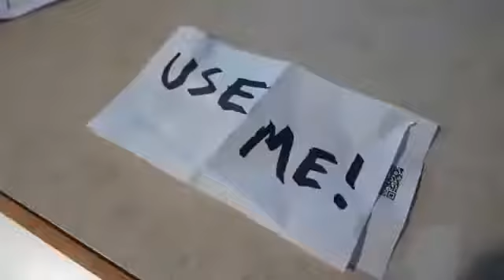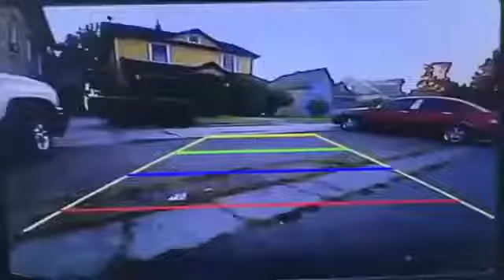OPENING 100 Surprise Shopkins Season 6 Chef Club Blind Bags - Toys For Kids - Toys AndMe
Hi friends:)
Thanks to you all for all your love and support i am so happy to have you all in my life,i have a big smile on my face every day because of you:)
100 Shopkins Chef Club Blind Bags Opening:) Here are the last 100 blind bags from my 250 haul from Moose Toys and yes i got 1 new shopkin to my season 6 collection LOL.
Thanks so much Moose Toys for sending me the Shopkns:)
Pre-order my song Snowflakes here friends:)
Amazon Link
Buy my book here friends:)
NOTTINGHAM
NG13 8QW
GOOGLE
Toy in other Languages:
Toys Andme is a fun channel where i do Toy reviews and unboxing, Games and challenges.Trips and fun activities and more,i love kids YouTube Channels so i asked my dad too help me make my own! so guys can you please LIKE-COMMENT-SUBSCRIBE to my channel and help Toys AndMe Grow❤️